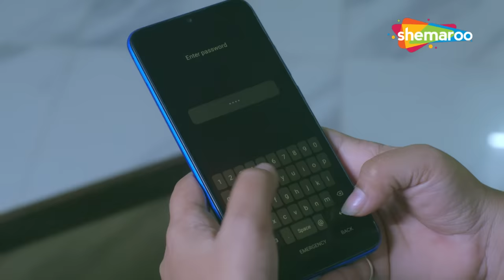शादी किसी और से और सुहागरात में कोई और | Crime World | Rishteme Lenden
The host presents dramatised re-enactments of real-life crime cases.